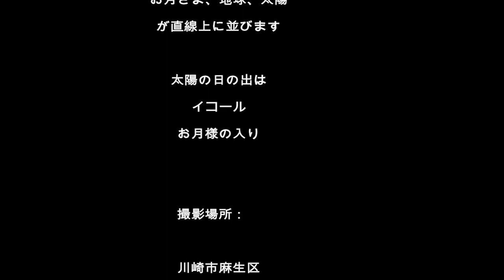満月 蟹座の満月でした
満月　蟹座の満月　Cancer Fullmoon を撮りました。　満月というのは、月　地球　太陽と一直線に並んだとき。　この動画はお月様が入るとき、つまり太陽が東のお空から出てくるときをとらえています。　富士山も撮ることができました